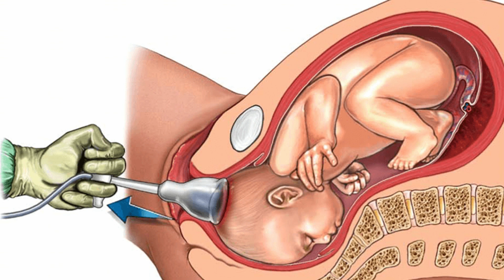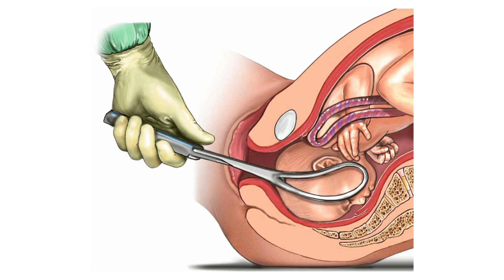MACAM-MACAM METODE PERSALINAN